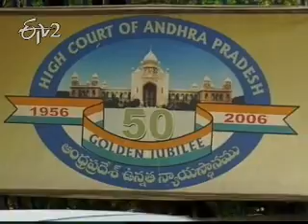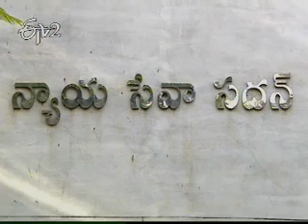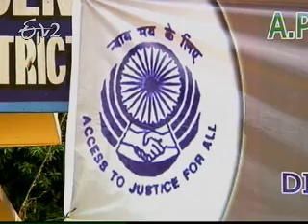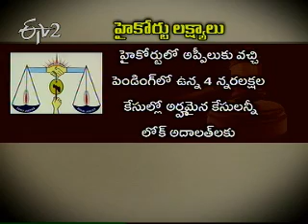Etv2_Idisangathi_3rd May 2012_Part 1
Etv2_Idisangathi_3rd May 2012